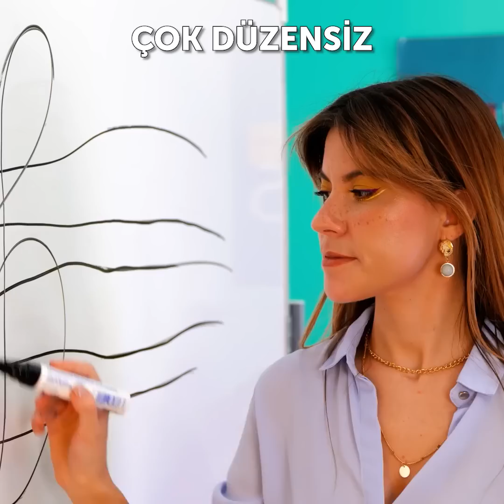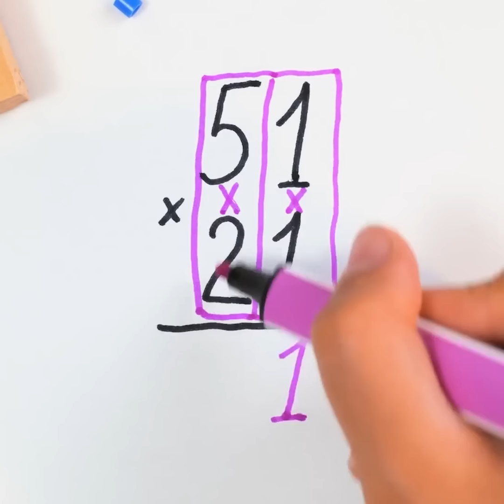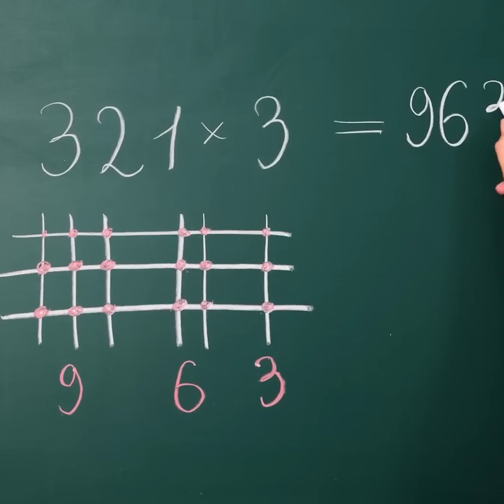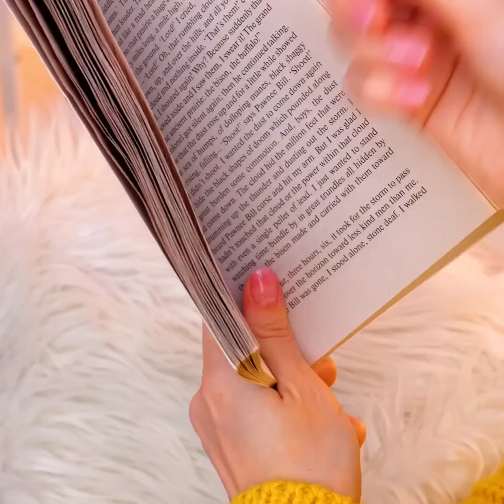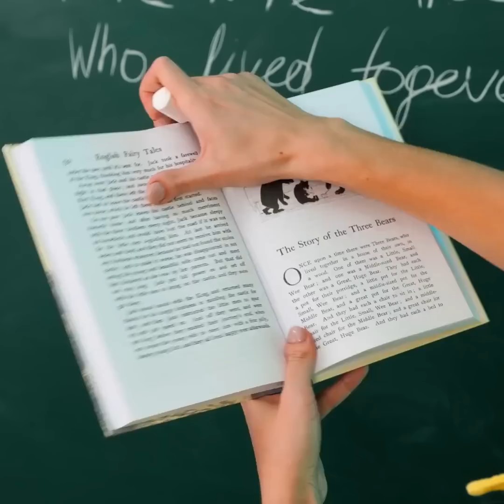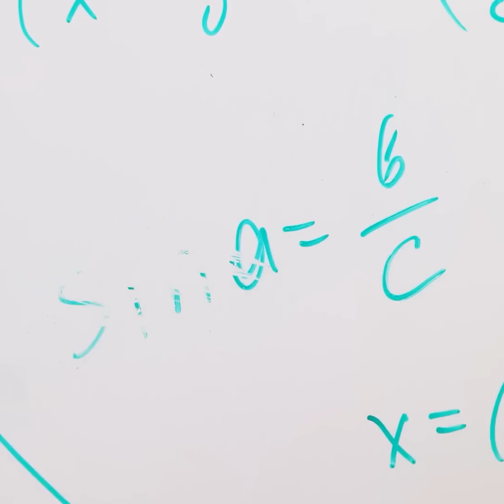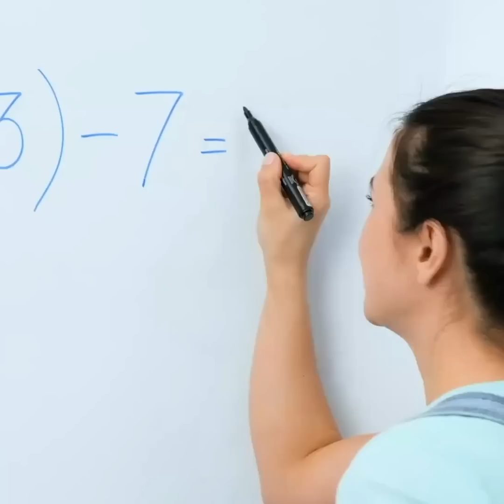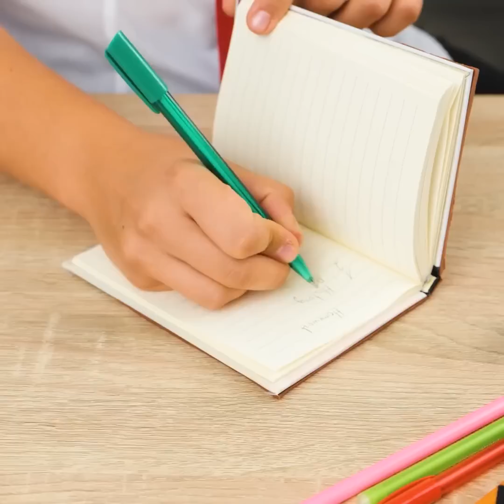ÇOK SEVECEĞİNİZ HARİKA OKUL TÜYOLARI! EĞLENCELİ KENDİN YAP EL İŞLERİ VE SANATLARI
Merhaba arkadaşlar!
Bugün, okulda her duruma uygun birbirinden harika ve faydalı tüyolarla dolu bu müthiş derlemeyi hazırladık. Bunların bazılarını üniversitede ve ofiste kullanmak için yararlı bulacaksınız. Haydi başlayalım! Pergelinizi yanınıza almayı unuttuysanız endişelenmeyin, size iki kalemle nasıl kusursuz bir daire çizeceğinizi göstereceğiz. Sınıf arkadaşlarınız bu beceriniz karşısında şoke olacak! Ayrıca çizim yapmayı sevenler için de harika tüyolar hazırladık. Suyun dökülmesini engelleyen balon kullanarak resim fırçasını temizlemenin ne kadar kolay olduğunu veya resim yaparken sizi hiçbir şeyin engellememesi için resim çizdiğiniz alanı nasıl düzenleyeceğinizi öğreneceksiniz. Çok kısalan ve artık çizim yapması zorlaşan kalemlerle ne yapacağınızı öğrenmek için de bizi izlemeye devam edin.

ZAMAN BİLGİLERİ:

00:00 Kendin Yap kalp şeklinde kalıplar
03:06 Okul malzemeleri nasıl düzenlenir
06:37 Kendin Yap fırça temizleme yöntemi
08:14 Çarpım işlemleri için bir tüyo